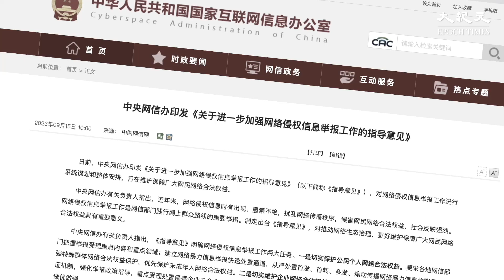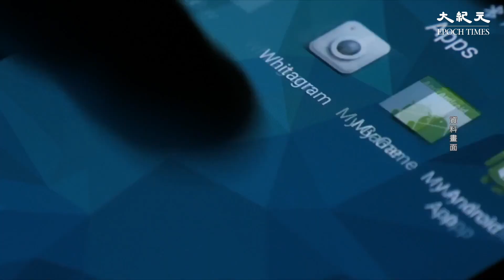中共網信辦近日發文指，將會「從嚴處置」參與網暴的帳號。外界分析，這是中共巧立名目，進一步剝奪中國老百姓的知情權。